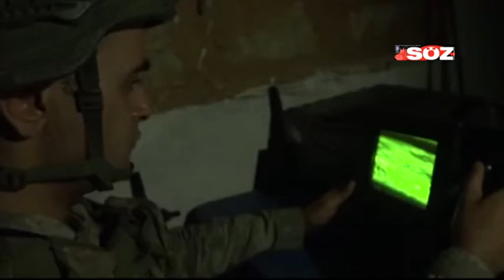22 TERÖRİST ETKİSİZ HALE GETİRİLDİ!